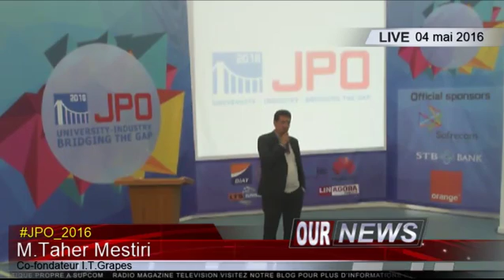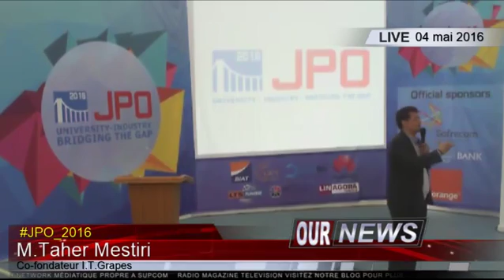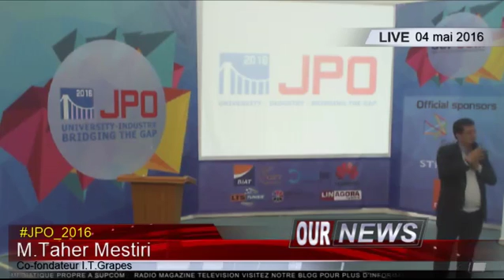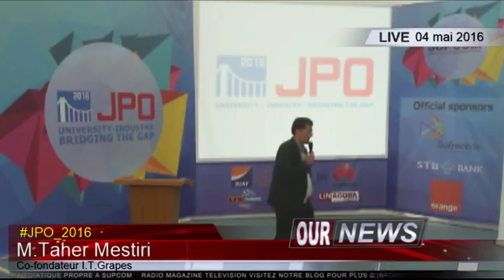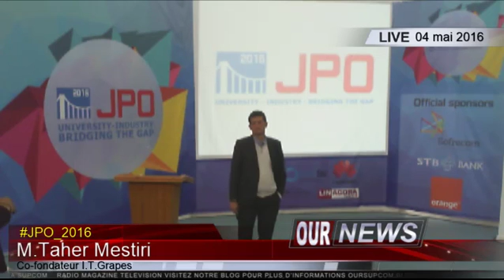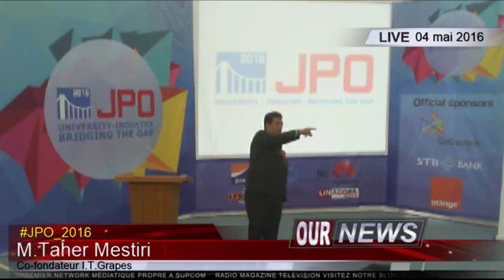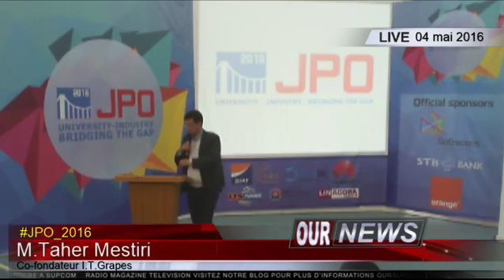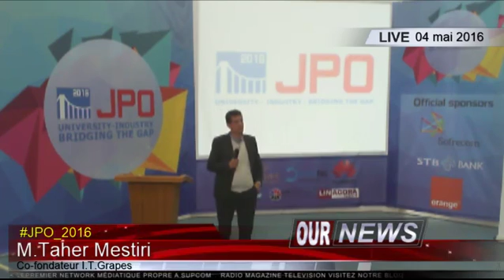JPO2016 | Taher Mestiri